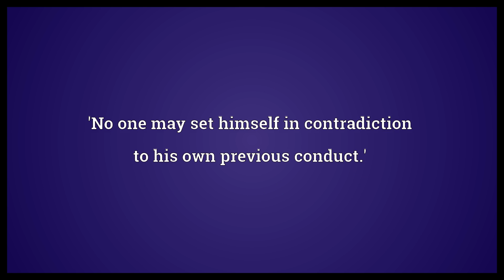Venire contra factum proprium Meaning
Video shows what venire contra factum proprium means. 'No one may set himself in contradiction to his own previous conduct.'.  Venire contra factum proprium Meaning. How to pronounce, definition audio dictionary. How to say venire contra factum proprium. Powered by MaryTTS, Wiktionary